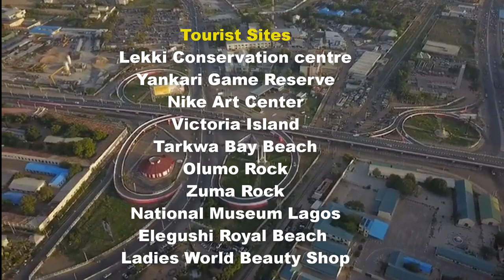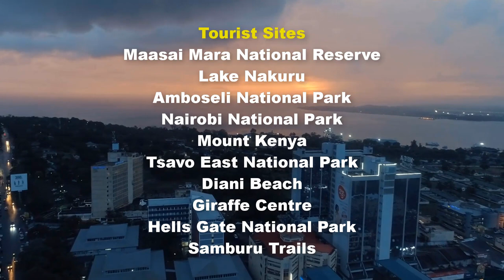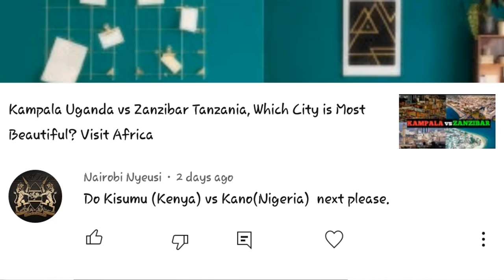Kano Nigeria vs Kisumu Kenya; Which City is Most Beautiful? Visit Africa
Thanks guys for coming back to the channel, I hope you're well. May God richly bless you forever and ever. PEACE !!!

VISIT AFRICA STORES👇👇👇
Purchase VISIT AFRICA T-shirts to support our movement

Masaai Mara National Park
Lake Nakuru
Mombasa
Ambroseli National Park
Nairobi National Park
Malindi
Lake Natron
Mount Elgon National Park
Lamu
Naivasha

Lekki Conservation Center
Yankari Game Reserve
Zuma Rock
Victoria Island
Olumirin Waterfalls
Olumo Rock
Idanre Hill Park
Elegushi Royal Beach Lekki Lagos
Erin Ijesha Waterfall
Tarkwa Bay Beach